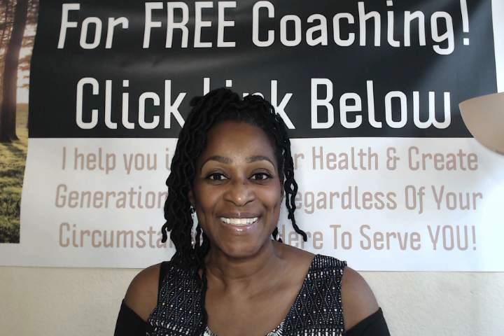What does 5, 55, 555, 5555 mean? Spiritual, Angel Meaning, Universal Number - Spiritual Guidance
Remember to type in your 1111 the opening of the spirit realm. That triggers the loa _ Law of Attraction. Repeat your affirmations: I Am Rich! I Am Wealthy! I Am Abundant Energy!

I do not sell the ecofriendly products I share information about. I share because my mother passed away from stage 4 lung cancer because of prolonged use of toxic products such as Clorox, Lysol, Pine Sol, Fabuloso, Comet, Ajax, Scrub Bubbles, Tide, Spic & Span, Mr. Clean - you name it, she used it much like many people do. She did not smoke nor was she around it.

She ate right, she drank a ton of water. Study's show those products are linked directly to cancer and according to the 20 year lung study; using those products just 1/per week causes as much damage to your lungs as if you smoke 1 pack (20 cigarettes) every day of your life for 20 years.

She and I (my family) began using safer healthier products from my shop club, 1 year before mom was diagnosed with lung cancer.

It was divine intervention for us. I will be a lifetime shopper with my shopping club and I will always share what works for my family, because what the toxic home daly products (I used to buy off the shelf) did to my mother, had I known what I know now, I believe my mother would still be here. What happened to my mother, should never ever happen to anyone.
I'd love for you to join us and even share your knowledge and wisdom in whole body health too!

Necole coined the term she teaches to millions all over the globe:
SGSC - Spiritually Guided Spiritual Communication. These are the electrical sensations, itching, numbing, crawling, burning, pulsating, tingling, and other varying levels and feelings you feel in, on, your skin, (scalp, arms, legs, etc). SGSC is the way Spirit and our entire spiritual team communicate with us and provide our Spiritual Guidance.

Love & Blessings,
Necole Anre'V
XO